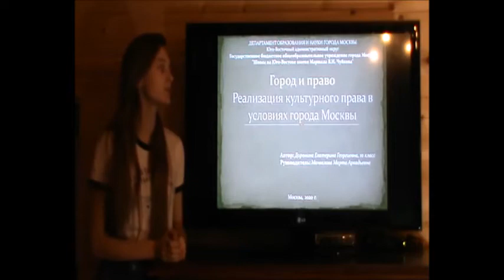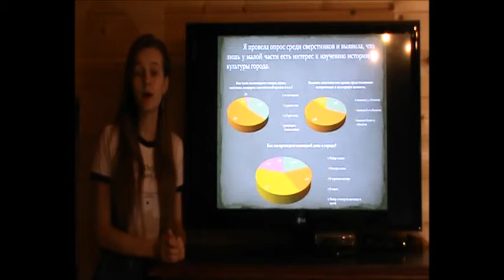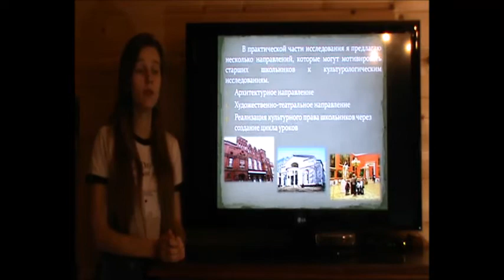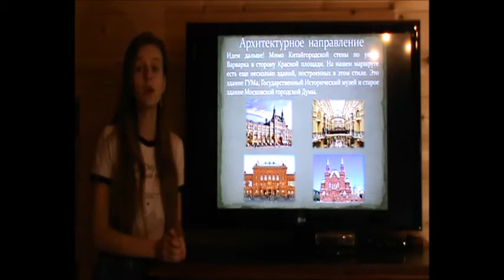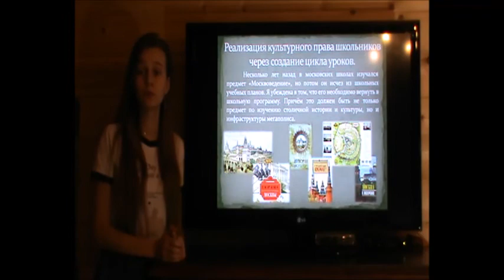Доронина Е.Г. «Город и право. Реализация культурных прав подростками в условиях города Москвы»